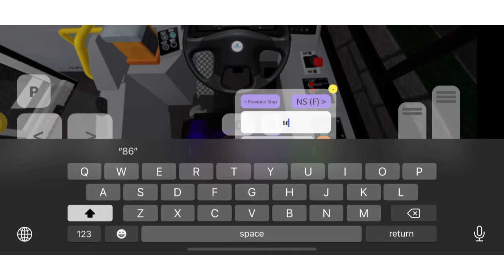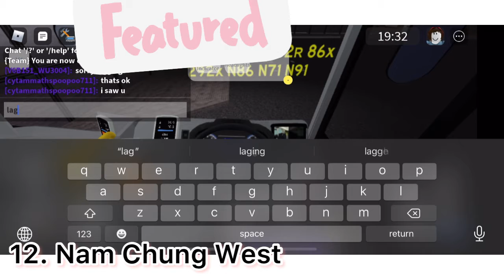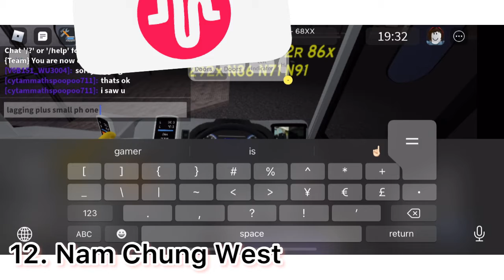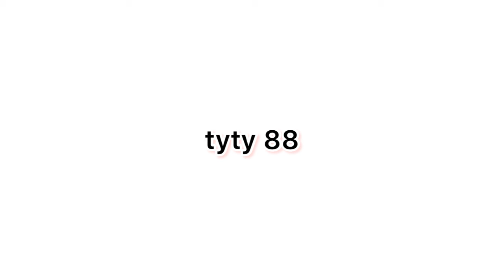rt 86x sp (this dept is 19:15) normal speed